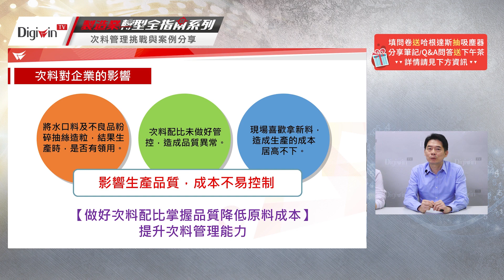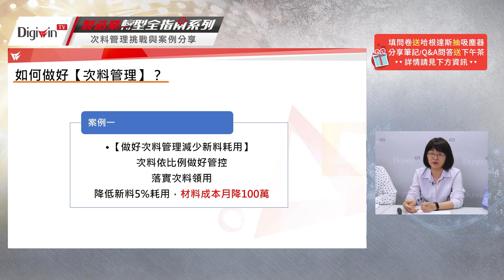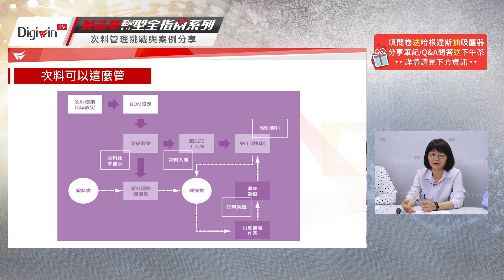塑膠業做好次料管理，材料成本月降100萬!｜Digiwin TV 線上研討會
現今全球經濟局勢動盪不安，產業斷鏈風險不斷升溫，面臨日益嚴苛的環境來襲，塑膠業要如何透過數位轉型強化體質，提升企業免疫力呢？藉由線上活動我們將用鼎新多年行業價值交付輔導經驗手法彙整呈現，搭配企業案例分享從經營挑戰到管理重點，以提升製造生產效率，決定未來產業競爭力，與企業一同掌握數位化型，做到企業免疫的關鍵！

【活動主題】
● 塑膠業升級轉型藍圖與策略選擇
● 塑膠業的管理挑戰與應用
● 案例分享與改善效益

【活動講師】
鼎新電腦 智能製造暨行業戰力中心｜蘇景峯｜專家
鼎新電腦 E行業交付中心｜黃貞枝｜顧問

【相關影片】
智慧工廠 記銘工業塑膠課｜精確掌控複雜產線，即時回饋修正改善，成為最有效率的生產線！